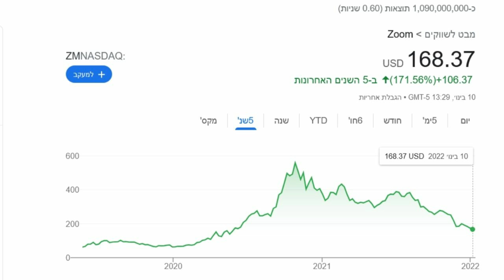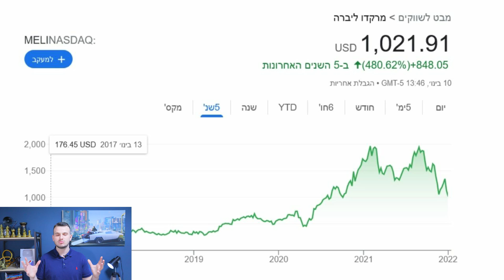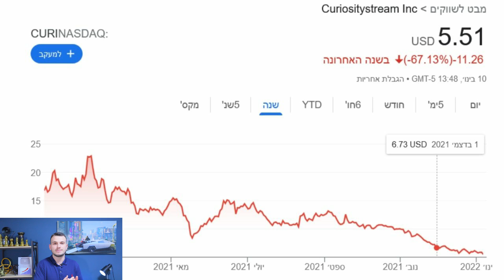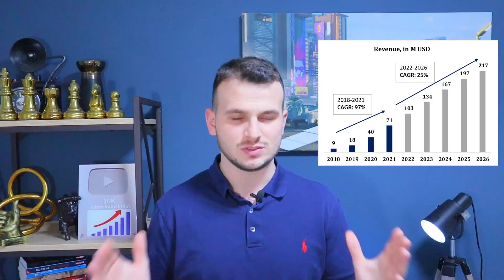תיק ההשקעות מתרסק מה עושים עכשיו? זה הזמן להכיר 3 מניות צמיחה ולהוסיף לרשימת המעקב! Buy_the _dip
וואי וואי וואיי .
מניות לא מפסיקות להתרסק.. קונים? מוכרים?

אני שם עין על 3 מניות צמיחה שקיבלו פחות תשומת לב בערוץ לאחרונה. כדאי לכם להכיר!

אין לראות באמור ייעוץ השקעות או תחליף ליעוץ השקעות מקצועי. לפני כל החלטה יש לבצע מחקר מעמיק. התכנים בידורים חינוכיים בלבד!!

שוק ההון
השקעות
בורסה
אדם ויינשטיין
שוק ההון
מניות צמיחה
לקנות מניות בזול
קריסה בשוק ההון
מניות צונחות
התרסקות בשוק ההון